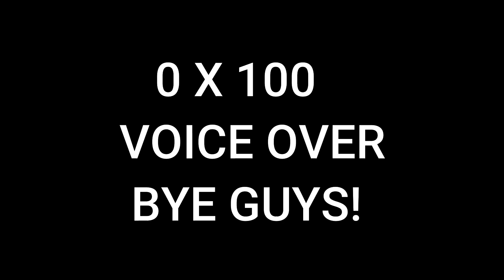PUBG MOBILE NEW MAP BETA | WATERFALL? | FOUREX | GAMER TECHY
PUBG NEW MAP FOUR EX?
IS THERE IS REALLY A WATERFALL?
FIND OUT.

SUPPORT ME AND THE ARTIST!
PRESENTING THIS BY GAMER TECHY OFFICIAL!